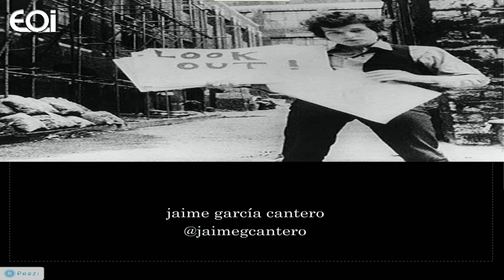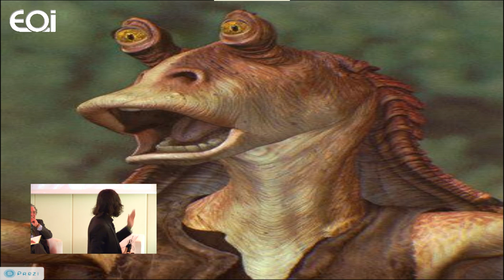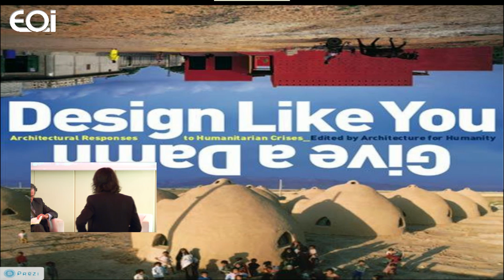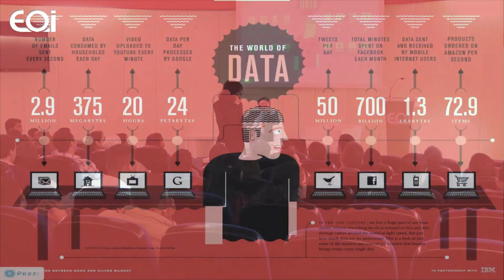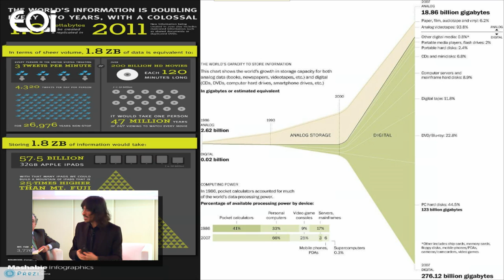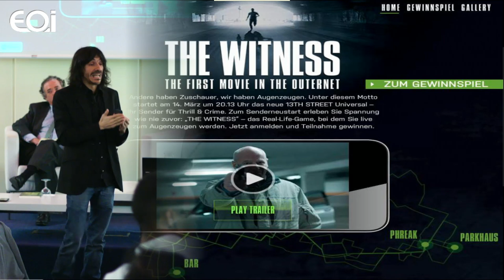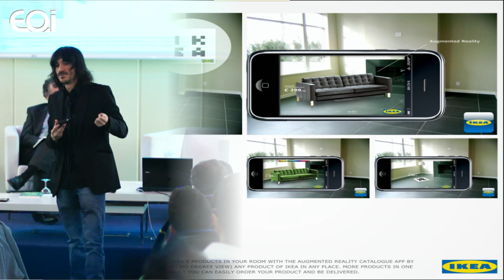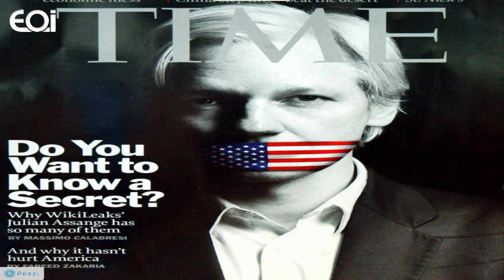Las Tecnologías de la Información como Herramientas de Transformación y Diferenciación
En el mundo globalizado la evolución acelerada de las Tecnologías de la Información está generando una nueva forma de hacer negocios y de gestionar las empresas, lo que requiere de los gestores de las empresas un perfecto conocimiento del entorno, tanto en el aspecto del conocimiento tecnológico como en su evolución, dado que son el motor de la transformación que se está produciendo en el sector.

Otro de los aspectos que está afectando a las empresas y modificando su comportamiento y estrategia es la diferenciación. Para ser viables y rentables, las empresas e instituciones, tienen que diferenciarse de sus competidoras, buscando y generando su propio mercado para hacerlas sostenibles en el tiempo.